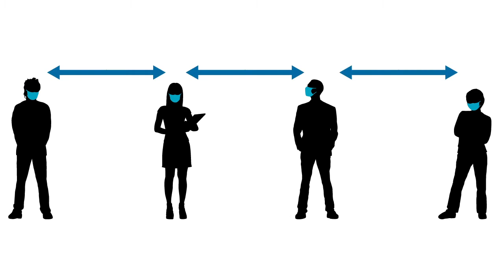Gratitude Video: Thanking Our Clients and Employees,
As the year winds down to the end, we want to take a moment to look back on 2020. We want to thank both our clients who have supported us this year, and our outstanding employees who have worked tirelessly to meet the needs of the clients